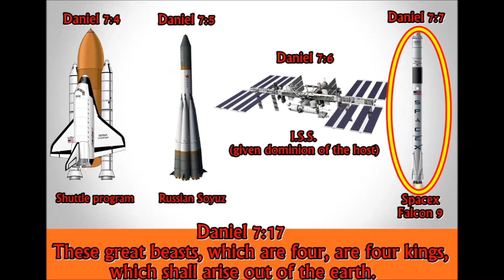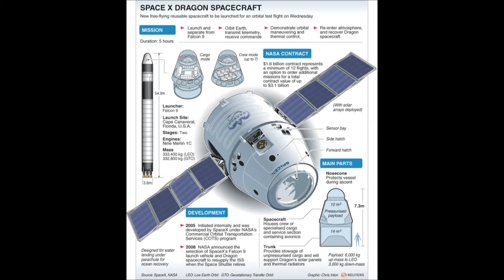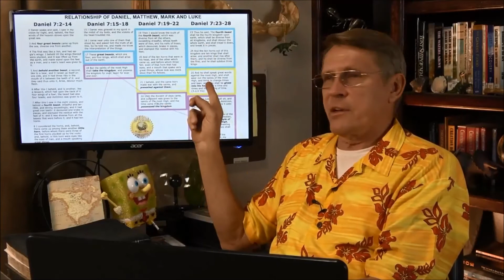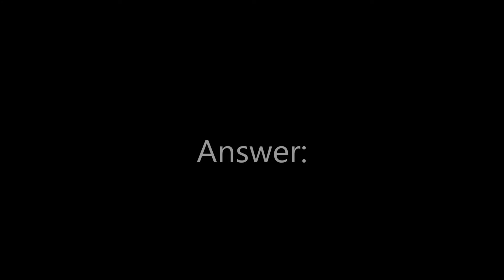Flat earth brings tribulation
I borrowed Dr Kent Hovind's study to help show what I am seeing, from my point of view.  I hope this helps some of you out there who know all too well the tribulations that have plagued our friendships and relationships since standing up for the truth.

I wonder how many flat earthers would like to know for sure where they get their new eyes?  So many are just lost and will go anywhere BUT Jesus Christ.   He is always knocking, I pray they answer the door.
Thank you Dr Hovind.  I have very much respect for you and you have been a soldier for Christ like no other.  Praise God.  I want to shake his hand some day.  I mean no disrespect.   We should be able to share ideas and views with brothers and sisters bec